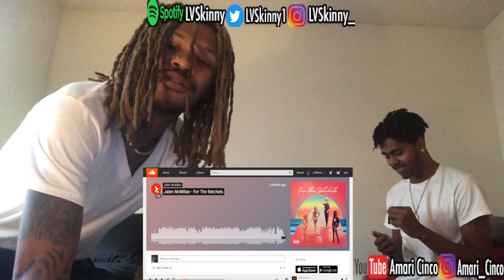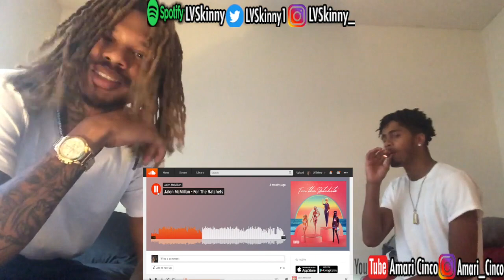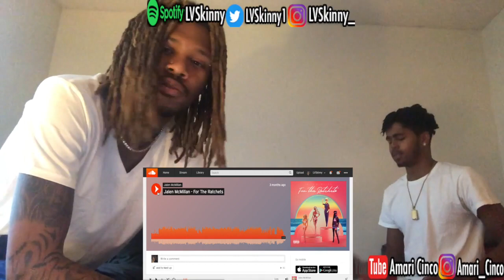Jalen McMillan - For The Ratchets (Reaction Video)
“LVSkinny" On Spotify ✅

SKINNY GANG 👹